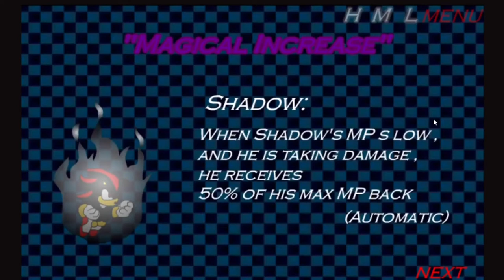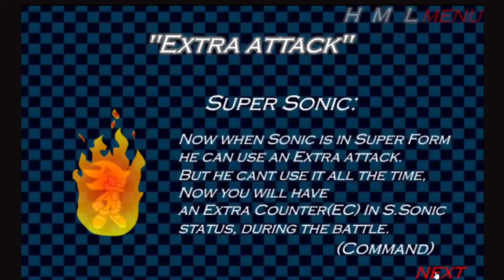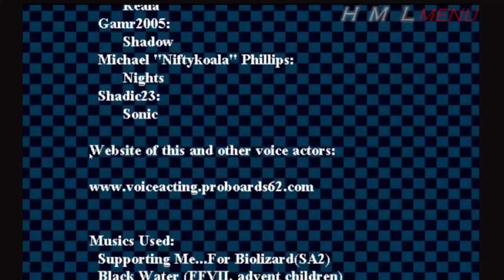Sonic RPG Episode 4 (Part 1-2) “A Demon or a Dragon, Shadow’s Time to shine”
Story
The story begins as Sonic takes a vacation on the beach. Dr. Eggman comes and sends out a clone of Chaos, the water monster, attacks him and is about to defeat him, when Shadow arrives on the scene to stop Eggman. He used Chaos Control to defeat Chaos, but Eggman takes that chance while the two of them were fighting to copy their battle data and steal Shadow's Emerald. Sonic commands Shadow to find Knuckles at Mystic Ruins and get the Master Emerald. After a battle in which Shadow was almost defeated, Knuckles decides to trust him and went with him.
Meanwhile on the Death Egg, Sonic arrives and confronts Eggman. After explaining to a stunned Eggman about how he can use Super Sonic form now and fly, Eggman battles him with a Greater Diger Robot. After Battle, the onboard computer states on the PA that the "creation" and "experiment" has been finished. With the dream of Egg Empire drawing closer with the new creation, Eggman immediately activated it and named it "Sonaw". The mysterious dark entity pummels Sonic and asks Sonic where was Shadow. Shadow arrives together with Knux and confronts "Sonaw". While Eggman was naming it Sonaw, the dark hedgehog suddenly interrupts, stating that it was created for the purpose of destroying Sonic and Shadow, it now wants to enslave everybody and names itself Seelkadoom. Eggman realizes that the creation was uncontrollable and decides to send all the people on board to an alternate dimension via a portal.

While being transported, Sonic questions himself about whether he would die. After being woken up from his slumber by a purple figure, he asks who is he. The purple entity introduces himself as NiGHTS, and says that his friends told him his name already. Sonic asks NiGHTS where were the others? NiGHTS says that they had left, Shadow to the Dark Castle and Knux to find out how to escape this dimension.